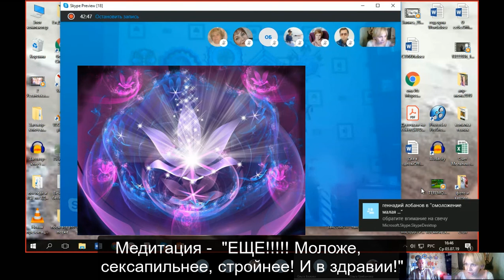Медитация с установками Моложе, стройнее, здорОвее, сексапильнее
ВалентинаМельниковапсихологкоучНЛП Моложе, тоньше, сексапильнее и выздоровевшими - это медитация_с_установками из 3 занятия скайп- чата в теме. Посмотреть и послушать полезно всем.
 Присоединиться можно, написав в ВК, ссылка дана ниже.
на мои книги, можно найти по ссылке на одну книгу- и другие книги